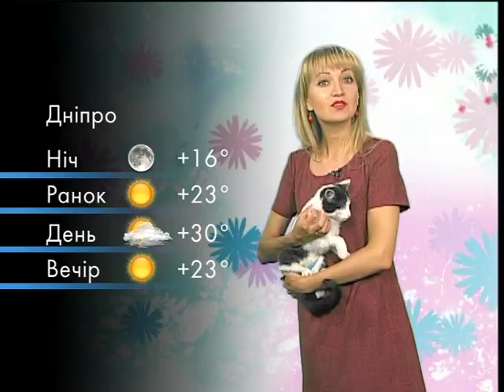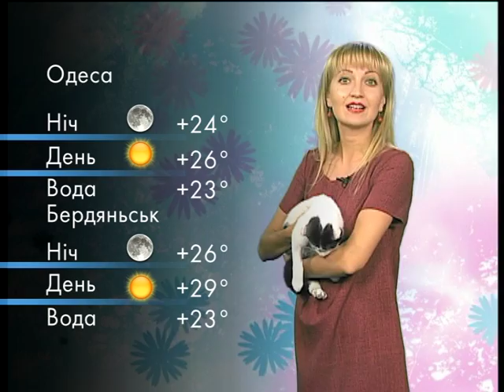Котопогода на 19 червня 2018 року, Дніпро та область